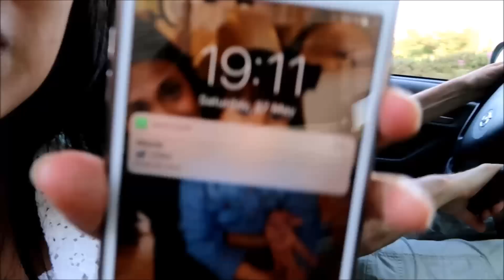VLOG || PUASA PERTAMA || NGABUBURIT || TRALALA